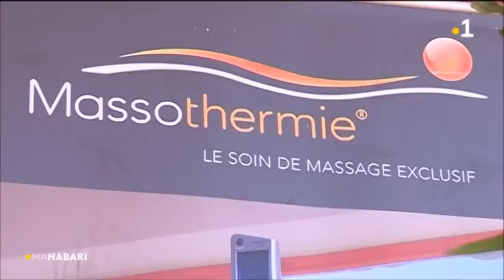Journal en mahorais du 18 mars 2019